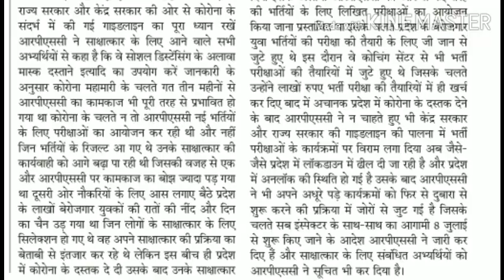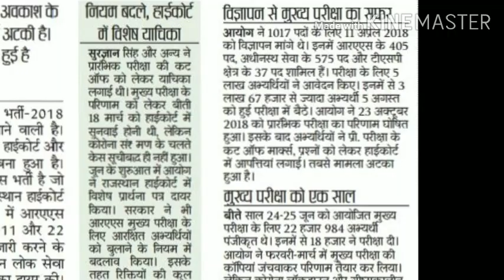24 जून big news, Rpsc परीक्षाओं का कैलेंडर, राजस्थान पुलिस, Ras 2018, कई परीक्षाओं का परिणाम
24 जून big news, Rpsc परीक्षाओं का कैलेंडर, राजस्थान पुलिस, Ras 2018, कई परीक्षाओं का परिणाम